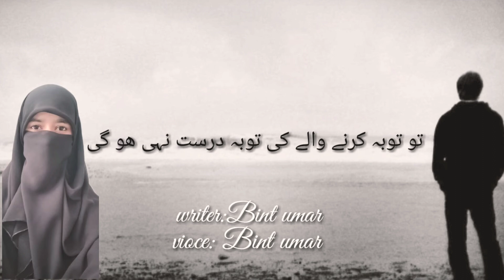توبہ کب قبول ہو گی۔۔۔سنو دیکھو اور جانو {بنت عمر}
توبہ کرنے کی شراٸط۔۔۔۔ توبہ کب قبول ھوگی ؟۔۔۔۔ کس کی توبہ قبول ھوگی؟۔۔۔اور کس عمل کی بنا پر توبہ قبول ھوگی؟